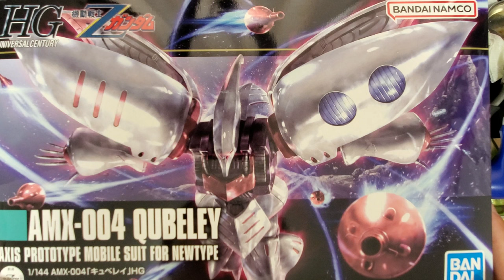【ガンプラ全塗装】HG キュベレイをキャンディーパール塗装後に磨きまくったら狂気的な輝きに！ (機動戦士Zガンダム HGUC キュベレイ REVIVE)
こんにちは、シンくラ工房ガンプラ部です。
今回は、HGUC キュベレイ REVIVEを超光沢キャンディーパール塗装しました。
更に、蛍光塗料を使用し妖艶な輝きに…

使用工具
・タミヤ薄刃ニッパー
・オーロックス　薄刃片刃ニッパー
・フィニッシャーズスポンジヤスリ
・オーロックスエアブラシ(0.3口径)
・エアーコンプレッサー ニトロコンプV1
・100均スティックヤスリ
使用塗料
※ホワイト部
・GXクールホワイト
・GXクリスタルカラー ムーンストーンパール
※ピンク1部
・GXメタルピーチ
・GXクリアピンク
・蛍光ピンク(一部使用)
※ピンク部2
・GXメタルブラッドレッド
※ブルー部
・GXメタルブルー
・クリアブルー
・蛍光ブルー
※インナーパーツ
・スターブライトアイアン
・スターブライトゴールド
・ダークステンレスシルバー
・エナメル ゴールドリーフ
※トップコート
・EX-クリアー